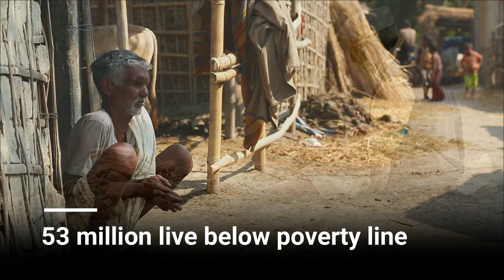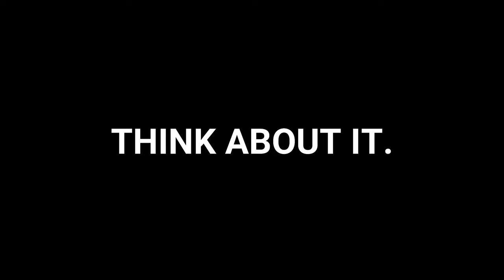The Forgotten Elders - A HelpAge India film (IDOP2020)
HelpAge India raises concerns about the situation of elderly in India, who are often forgotten and left the last in line when it comes to addressing their problems. A look at their situation in the current Covid19 pandemic and how they are struggling to cope. It raises the pertinent question of 'What can we do?'